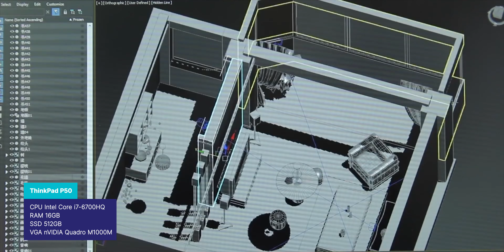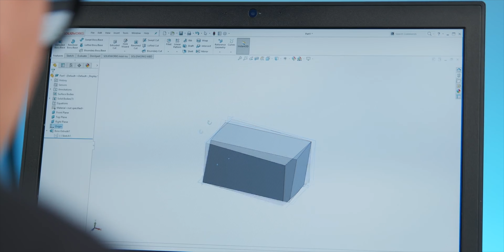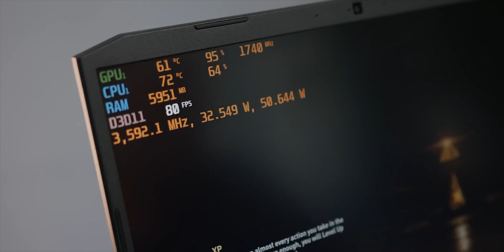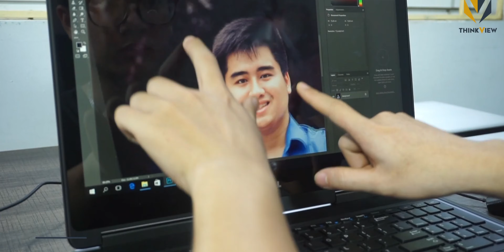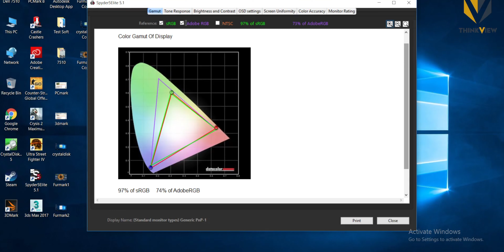ĐẠI HỌC CÔNG NGHIỆP KHOA CƠ KHÍ SỬ DỤNG LAPTOP GÌ SẼ PHÙ HỢP TRONG NĂM 2020?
Các sản phẩm tối ưu dành cho sinh viên sẽ có tầm giá khoảng 20tr để đáp ứng tốt, bền bỉ cho anh em trong thời gian sắp tới.
Còn chần chừ gì mà không sở hữu ngay!

CS1: 105/562 đường Láng, Đống Đa, Hà Nội
CS2: 62 Duy Tân, F15, Q Phú Nhuận, TP HCM
CS3: 69 Phố Vọng, Hai Bà Trưng, Hà Nội